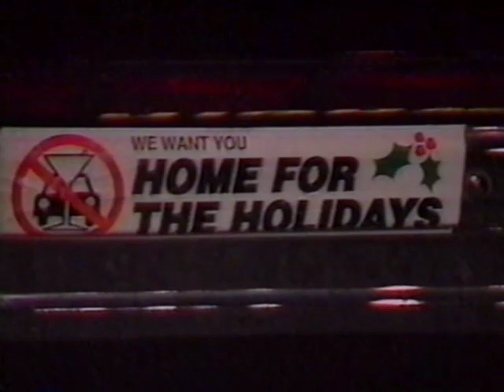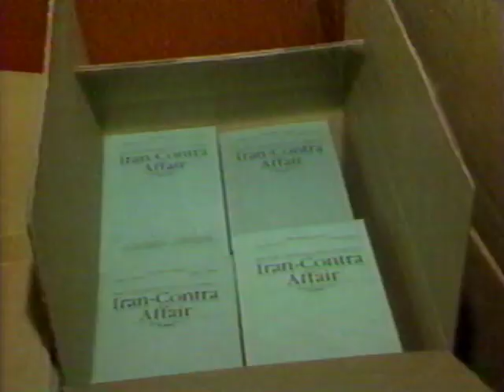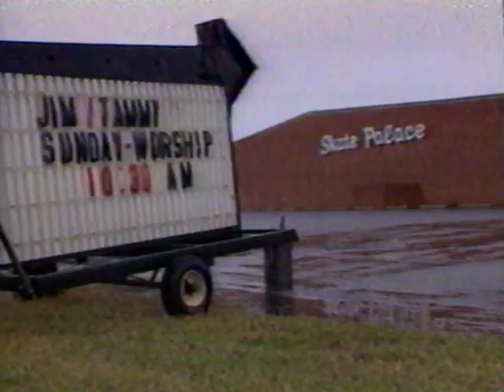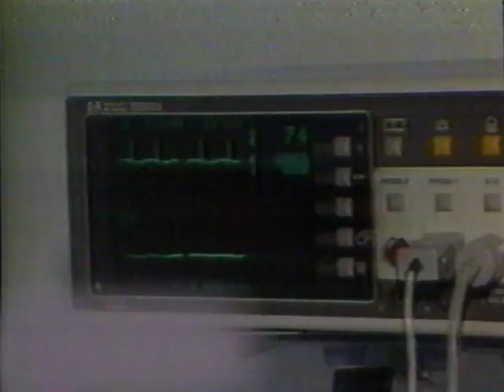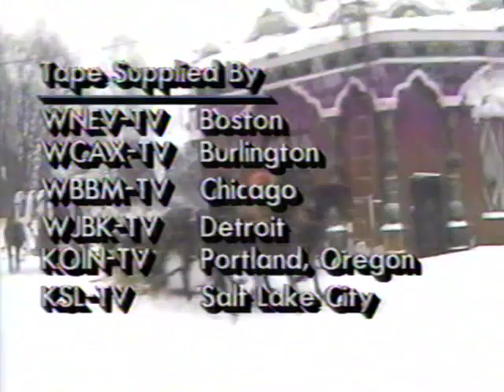CBS EVENING NEWS (12/31/1988): Reagan and Bush to fight subpoenas; The "Fog" Bowl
CBS EVENING NEWS (12/31/1988): Reagan and Bush to fight subpoenas; Reagan and Gorbachev exchange new year's greetings; Soviet shortages; Bears / Eagles "Fog" Bowl; Drunk driving; Robert Stafford D-Vermont retires; Guantanamo Bay; Year-end wrap-up [COMPLETE]